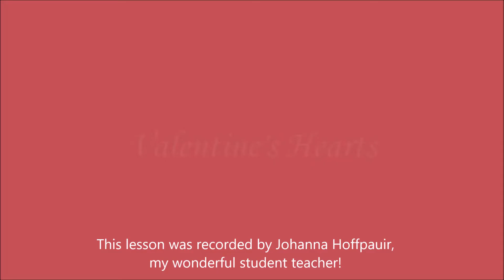Valentine Hearts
I am very excited to share this project with you. My student teacher, Johanna Hoffpauir – a fantastic person who will be a great teacher. This is her lesson that she created for the long-term sub who took over when she stopped to become a certified teacher. Thanks for being a fantastic student and you will be a fabulous teacher. Remember the kids will always let you know.
Students will be creating a beautiful Valentines Art project. At the end are some alternatives for the project. Enjoy and be creative!
Here is a link to the tracers for the hearts, if you need them.
These videos were created for use in my classroom.